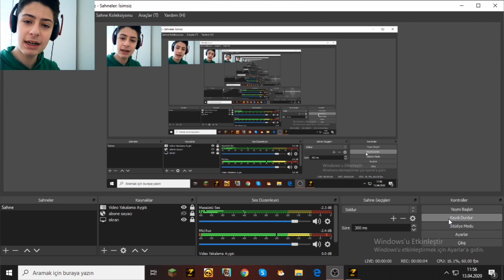evdekal +2M4A1'İN GÜCÜ😎